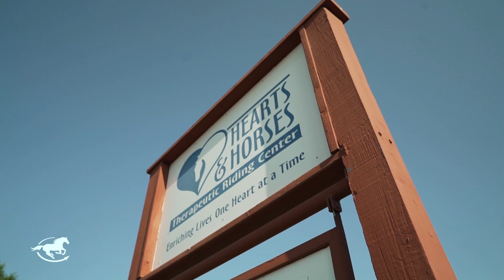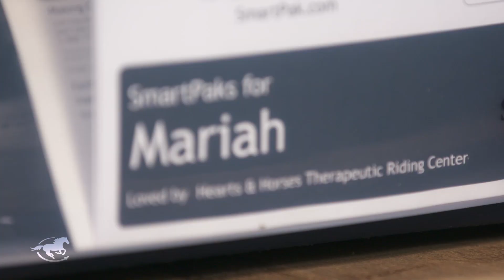Horses as Healers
Read more on our blog about Hearts & Horses and our trip there
In August of 2019, SmartPakers took a trip out to Loveland, Colorado to meet two of the horses at Hearts & Horses Therapeutic Riding Center - Mariah and Jayden. It’s because of horses like them that programs such as Hearts & Horses exist and can provide healing services within the community. From therapeutic riding, to serving at-risk-youth, and supporting veterans, these horses have touched many lives and continue to do so on a daily basis.

Horses as Healers is the first story in a new SmartPak video series, bringing you into the barns of unique horses - from therapy horses to the underdog turned Olympic hopeful - showing how they’ve made an impact on the lives of their riders, and why we at SmartPak continue supporting these horses and riders through their journey.